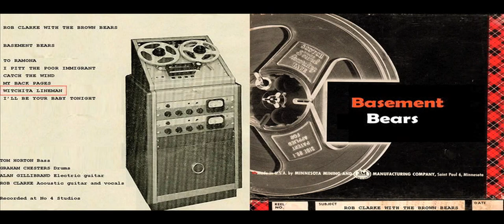Rob Clarke with The Brown Bears - Wichita Lineman (Glen Campbell/Jimmy Webb)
Out take from 10 Country Greats and 1 Other sessions
Acoustic guitar and vocals Rob Clarke, Bass Tom Horton, Drums Graham Chesters, Electric Guitar Alan Gillibrand